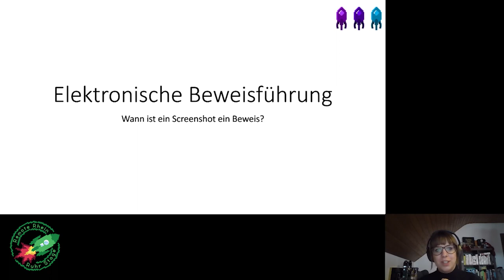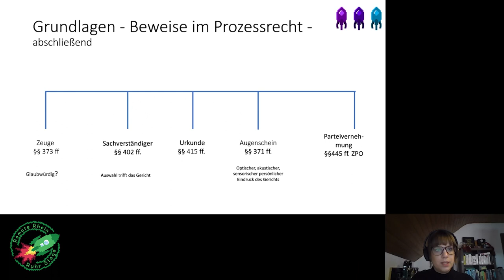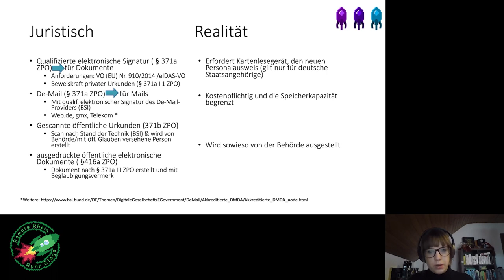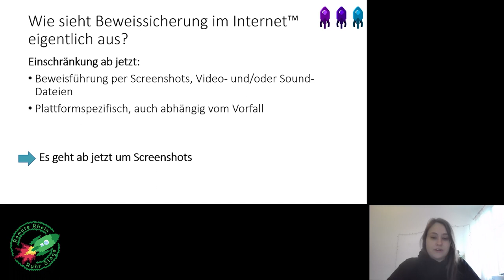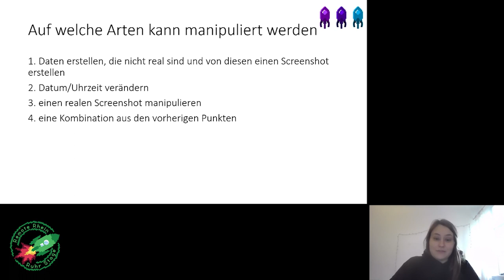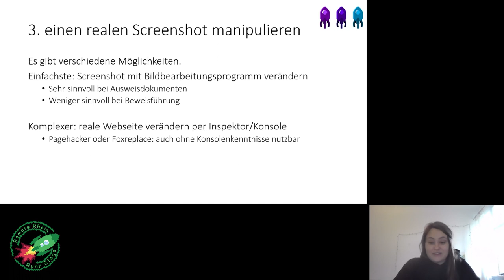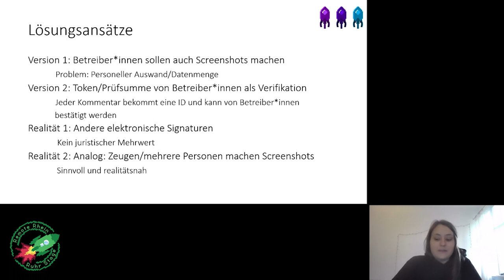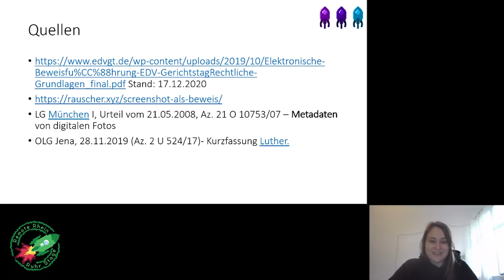rC3 - Elektronische Beweisführung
Das Internet – es wird gehandelt, sich vernetzt und gelebt. Dass dabei Straftaten passieren, gegen die rechtlich vorgegangen werden kann, ist klar. Beweismittel Nummer 1 sind oft Screenshots, doch diese sind nicht fälschungssicher und auch das deutsche Rechtssystem ist noch nicht endgültig in der Digitalisierung angekommen. Im Rahmen des Vortrags sollen praktische Beispiele für das Manipulationspotenzial aufgezeigt werden und erste Handlungsvorschläge gegeben werde, welche Optionen der Gesetzgeber, die Rechtsprechung sowie die Wissenschaft hätten, um diesen unbefriedigenden Zustand zu lösen.

Immer mehr Zeit unseres Lebens verbringen wir im Internet, einer der größten Faktoren dabei sind die Social Media™. Galt dies lange als oberflächliche Teenagerbeschäftigung wird nun immer klarer, dass wie wir uns verhalten und was wir dort erleben auch unser soziales Zusammenleben und unsere Gesellschaft formen, ja diese sich immer mehr ins Digitale verlagern. Die Digitalisierung führt an keiner anderen Stelle in so einem großen Bogen vorbei, wie an den Gerichten und der Verwaltung. Dass die elektronische Aktenführung an den Bundesgerichten erst seit dem 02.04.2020 möglich ist (vgl. § 2 BGAktFV) lässt bereits Fragen nach sich ziehen. Während aber die elektronische Gerichtsakte an den Gerichten spätestens zum 01. Januar 2026 zur Verfügung stehen sollen (vgl. Art. 3 EAkteJEG) und für die AnwältInnen bereits jetzt eine passive Nutzungspflicht des besonderen elektronischen Anwaltspostfachs (beA) gilt, besteht die Gerichtswirklichkeit im Alltag im Jahr 2020 aus Handakten und Faxgeräten. Ein viel größeres Problem existiert jedoch im Rahmen der elektronischen Beweisführung, da der Beweiswert eines Screenshots der freien richterlichen Beweiswürdigung ( § 286 ZPO) freigestellt wird. Ein Zustand, der unter Umständen dazu führen kann, dass eine Transaktion über Ebay gerichtlich nicht anerkannt wird, weil der Vertragsschluss hier ausschließlich über den Emailaustausch oder Screenshots der Plattform nachgewiesen werden kann. Dadurch können sich Gerichtskosten nicht unerheblich erhöhen, da Sachverständige zur Feststellung der Echtheit eines Screenshots hinzugezogen werden müssen. Kennt eine Richter*in diese Beweise ohne jegliche weitere Überprüfung auf Echtheit als solche an, werden dadurch die Urteile jedoch anzweifelbar. Die Gefahr, dass Screenshots gefälscht werden, ist jedoch nicht unbegründet, da man mit einfachen technischen Mittel diese problemlos manipulieren kann. Sowohl was dokumentiert werden soll als auch Erstellungsdatum und -Uhrzeit können ohne tiefergehendes technisches Verständnis leicht manipuliert und dementsprechend angezweifelt werden. Auch wie ein rechtlich verwertbarer Screenshots überhaupt auszusehen hat ist nicht allgemein bekannt und kann dazu führen, dass eine Klage nicht möglich wird.

Annitiralu Daniella Domokos